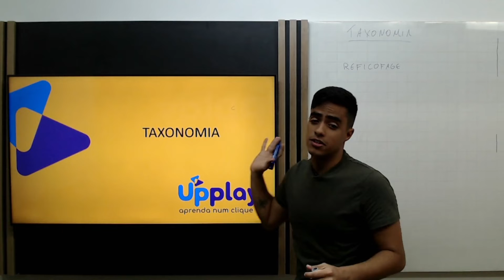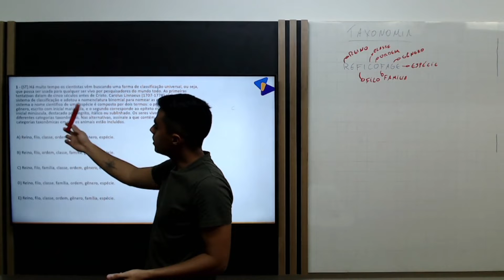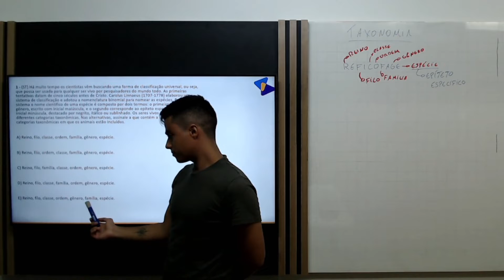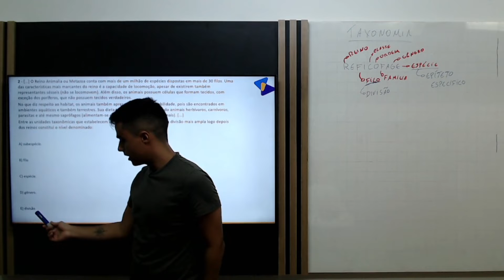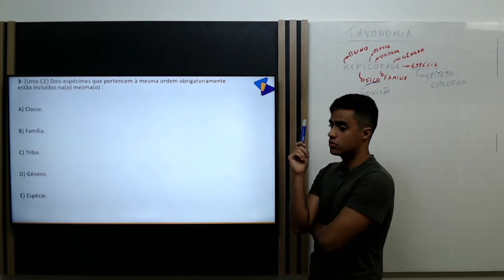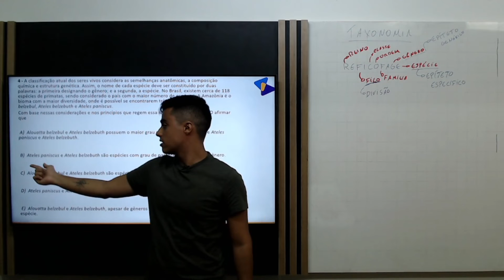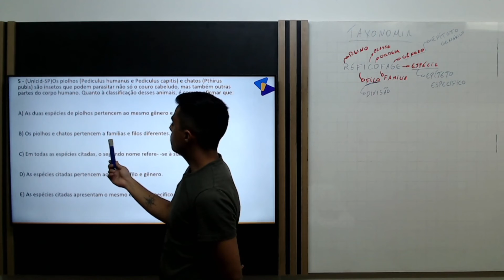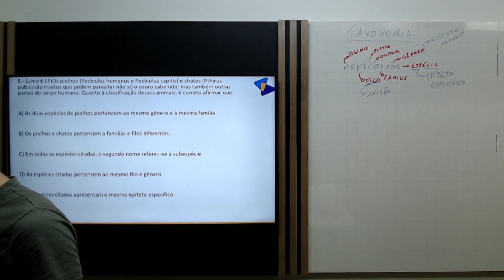MONITORIA BIOLOGIA SSA 1 - TAXONOMIA